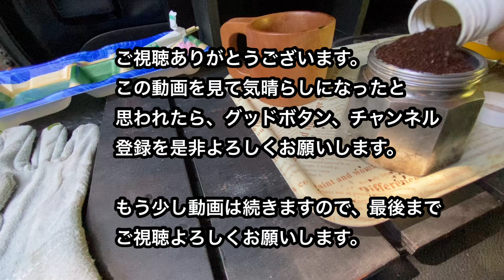風の通る高架下の陰でお昼ご飯の予定でしたが、既にどなたか先客がいらっしゃいましたので場所を変えました。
ワンちゃんやニャンコは、暑い時は涼しい場所に、寒い時には日の当たる温かい場所を見つけるのが得意ですよね。わんにゃんの特技を身に付けたいものです。

今日は「天ぷら重、讃岐うどん弁当」をお昼にしました。

‹ネパール、アジア、世界不思議雑貨のイトウ・ショウジ›